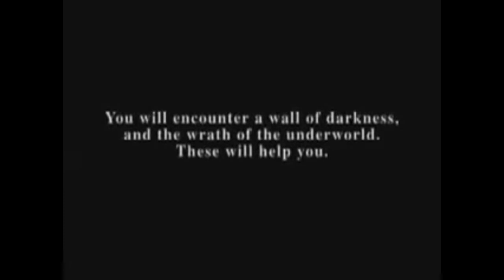5 MELHORES jogos do PS1!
O PS1 foi um dos melhores consoles da história! E para isso, tinha uma enorme biblioteca de jogos espetaculares. Por isso hoje trazemos os 5 MELHORES JOGOS DO PS1!

ENTRE EM CONTATO COM A GENTE:

Cadastre agora!